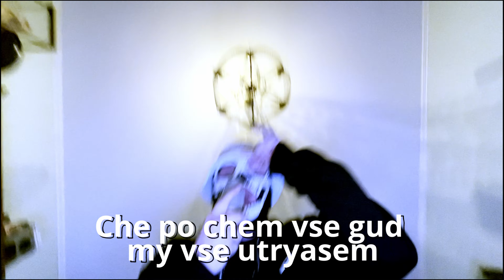Одолжи Юность - НУНЧАКИ [HARDBASS]